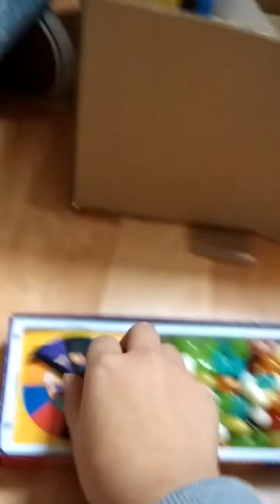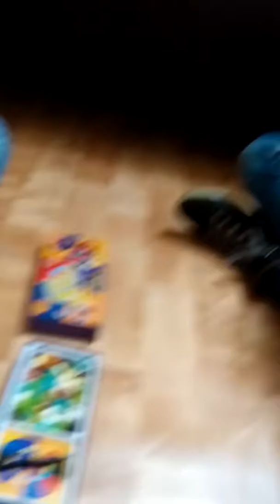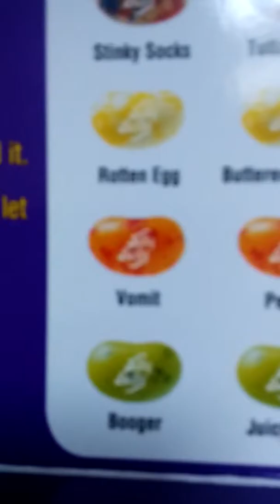JELLY BEANS:bean boozled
bean boozled aaan het spelen met nichtjes